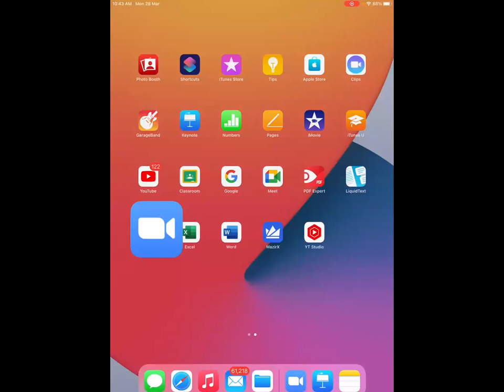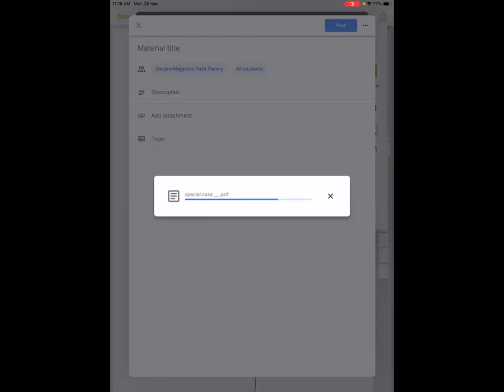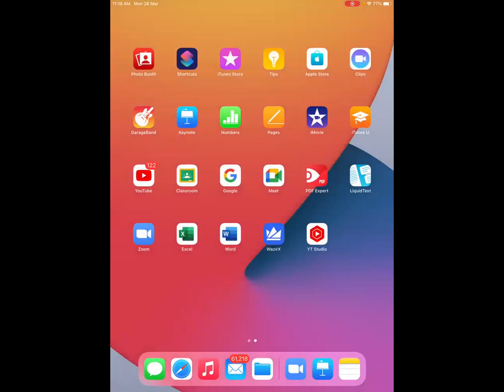Standing wave and problem